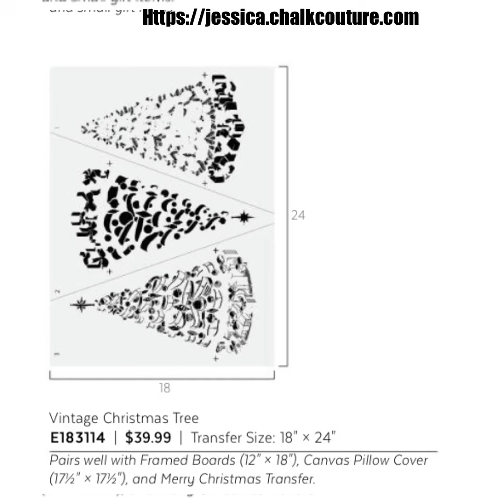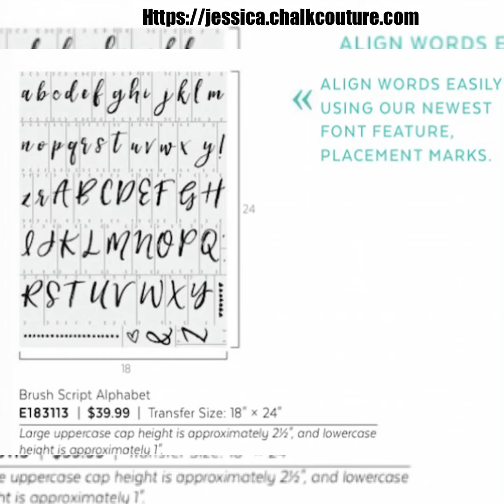Chalk Couture Launch Part 2! Autumn/Winter Catalog 2018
It’s LAUNCH DAY!!!

Please note the following Transfers, which will launch on Monday, July 16 at 9 am MT in my online store are:

You Are Our Favorite Adventure (B183155)
This Little Light of Mine (B183165)
Business Builder--Designers Wanted (C183129)
Happiness Is Homemade (D183114)
Bathroom Etiquette (D183116)
Pumpkin Pie (E183108)
Vintage Truck Add-on Fall (E183109)
Here for the Candy (E183110)
Classic Serif Font (E183111)
Simply Blessed (E183112)
Brush Script Alphabet (E183113)
Vintage Christmas Tree (E183114)
Be Courageous (B183153)